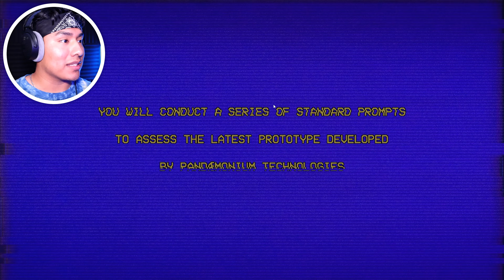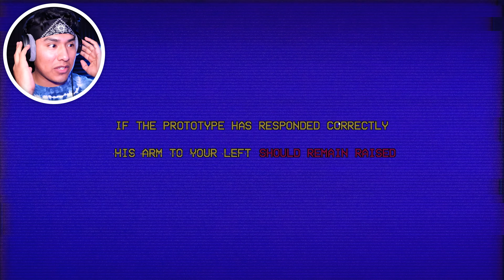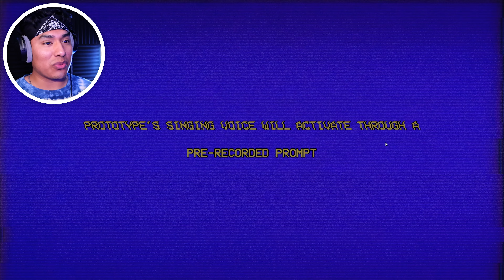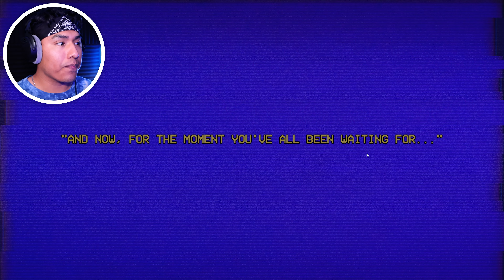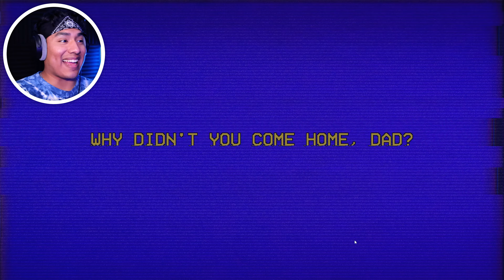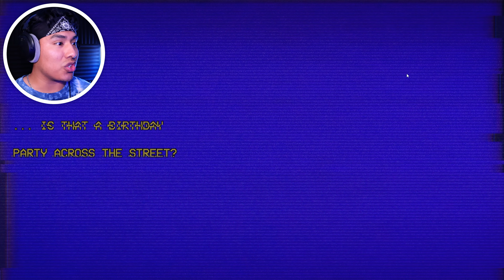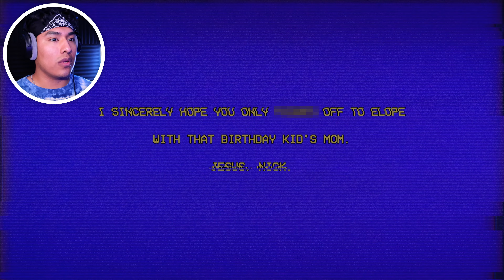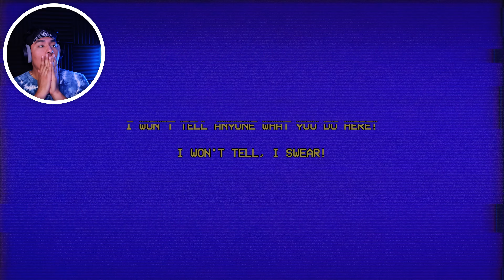HE GOT TURNED INTO AN ELECTRONIC PUPPET?!! | The Prototype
We are running some diagnostic test with this THING but something seems off...